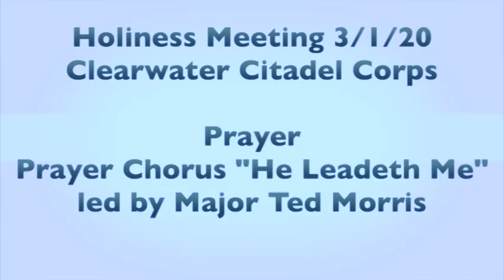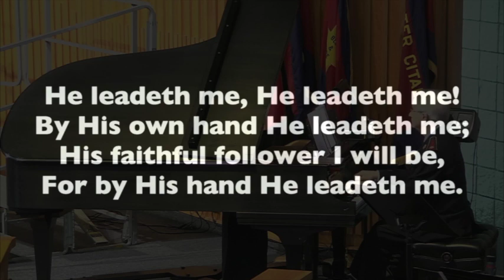Prayer Time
Major Ted Morris leads in the prayer chorus "He Leadeth Me" and in prayer in The Salvation Army Clearwater Citadel Corps Holiness Meeting on 3/1/20.